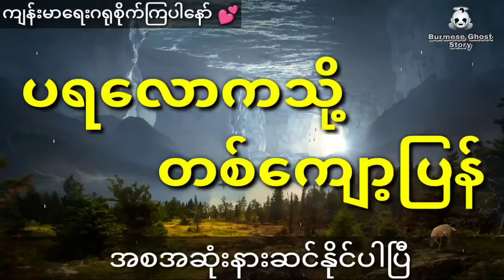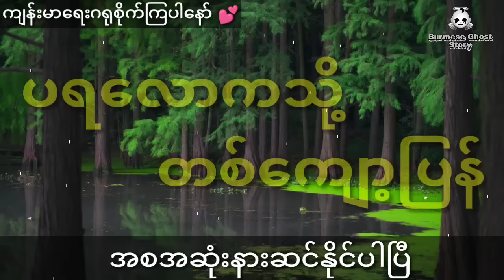နီမောင်နှင့် ပြိတ္တာနဲ့ခွေးဘဝလွန်လို့ လူပြည်ပြန်ရောက်ချိန် မကောင်းမှုသာလုပ်သူရဲ့အဖြစ်ဆိုး (အစအဆုံး)